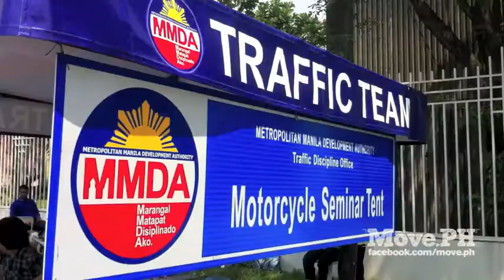MMDA implements motorcycle lanes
The MMDA starts a dry run of the motorcycle lanes scheme along Commonwealth Avenue and Macapagal Boulevard.

Read: "Warning to motorcycle riders: Don't drive on the wrong lane!"